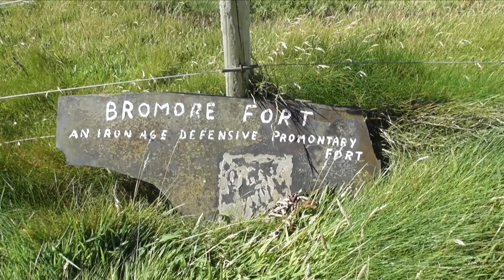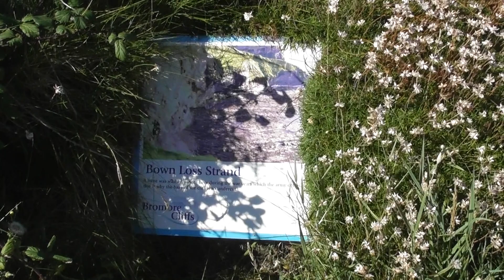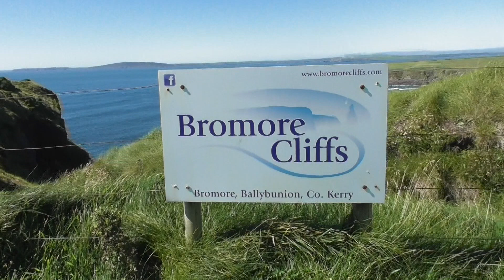Bromore Cliffs Ballybunion 2023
Bromore Cliffs Ballybunion
on a fine summers day a fantastic walk
and stunning views from the cliffs
August 2023